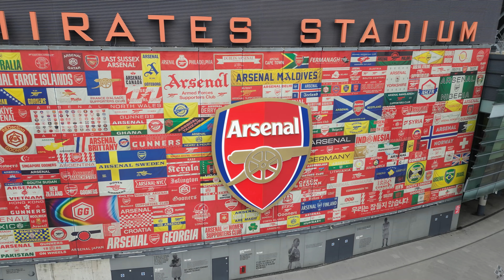Emirates Stadium Arsenal F.C 4K Drone Video